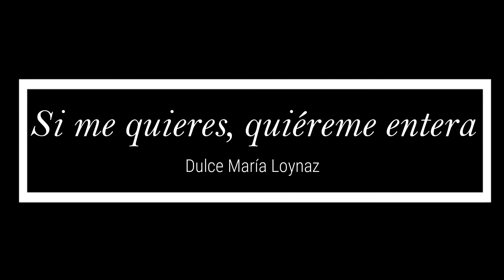Curso de Impostación de la Voz Hablada - Presentación final Cecilia Sánchez 1s2020 USACH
Obra: Si me quieres, quiéreme entera
Autora: Dulce María Loynaz
Estudiante: Cecilia Sánchez 🌺🌼🏵️🌻
Precioso trabajo de expresión artística a través de la lectura de poesía, sonido e imagen del Curso: Impostación de la Voz Hablada con la profesora Marta Gajardo.